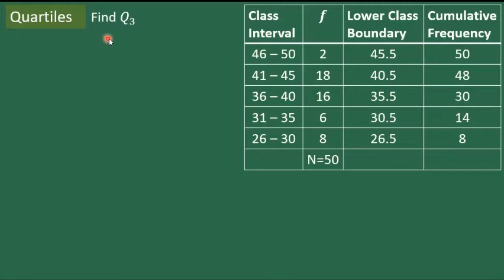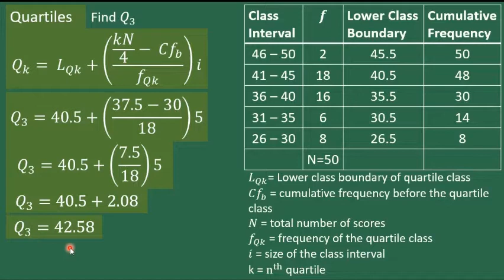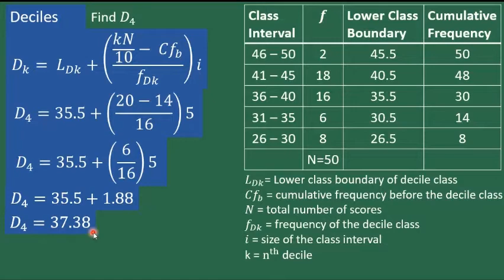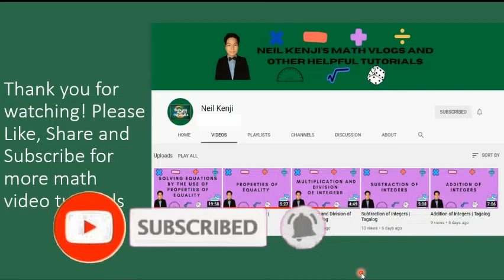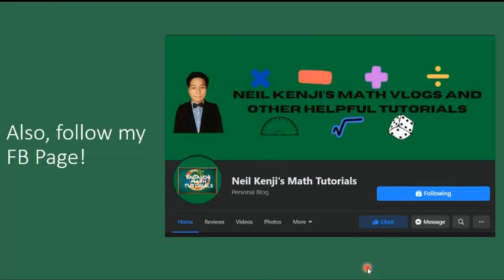Quartile Decile Percentile for Grouped Data | Measures of Position | Tagalog